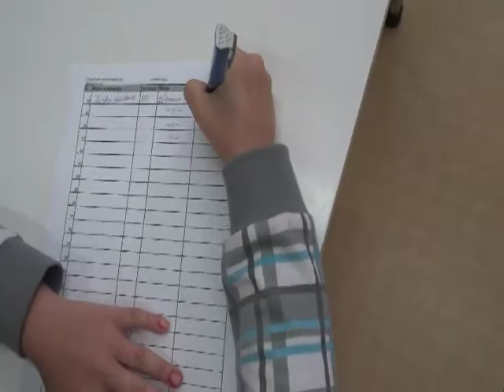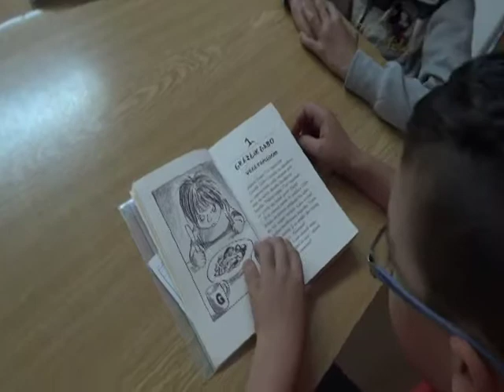Čitateľský maratón 2011/2012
Aj naši žiaci sa pridali...